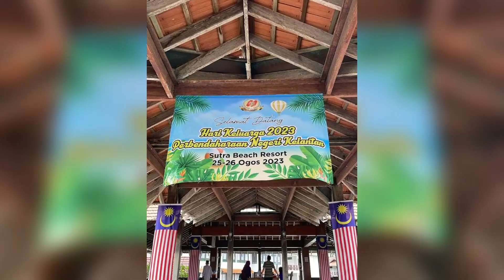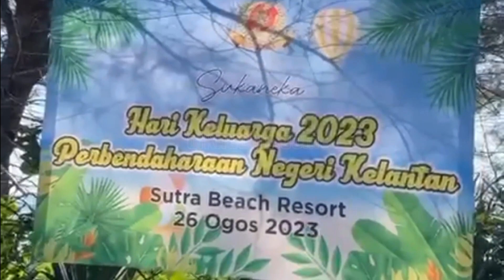Family Day SUKAT 2023 di Sutra Beach Resort, Merang, Terengganu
Family Day SUKAT 2023
Tarikh : 8-9 Safar 1445 bersamaan 25-26 Ogos 2023
Lokasi : Sutra Beach Resort, Merang, Terengganu